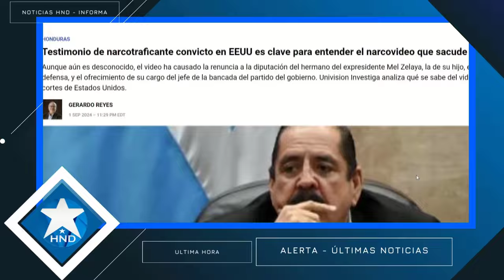Noticias Honduras 20 de septiembre 2024,Ultimas Noticias Honduras 20 de septiembre 2024,HONDURAS HOY